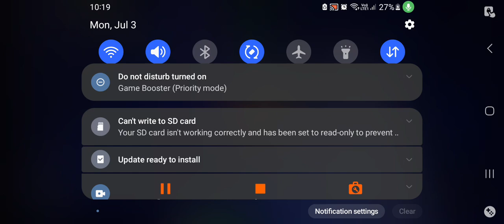20th century fox oof CINEMASOCPE 1953 roblox 3d